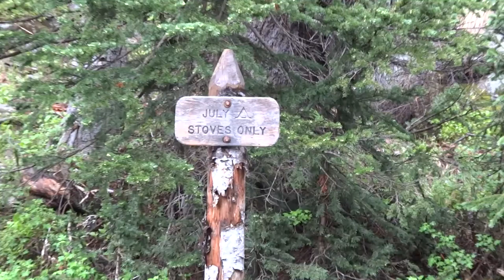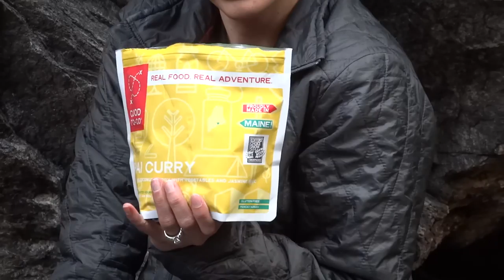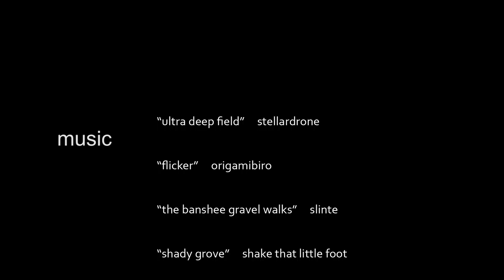010 Jake and Mar vlog - Rocky Mountain National Park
North Inlet and Tonahutu Creek Trail in Rocky Mountain National Park, July 2-4 2016. Two night backpacking trip with Ryan and Mattie. Lots of wildlife, greenery, snow covered peaks and moody weather. Great Trip!